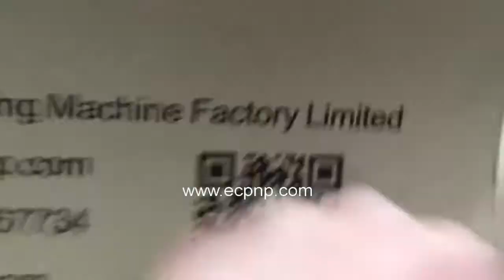Flat UV Curing Machine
Company: EC Printing Machine Factory Limited
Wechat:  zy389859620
Skype: printer-manufacture